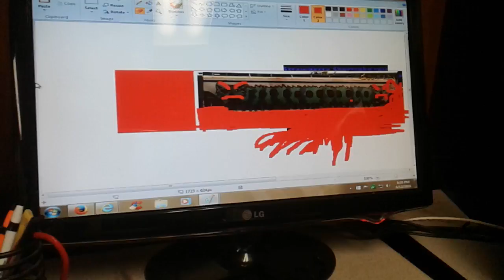Free like video Flonut Running over StrawberryShortcake rules est 1999